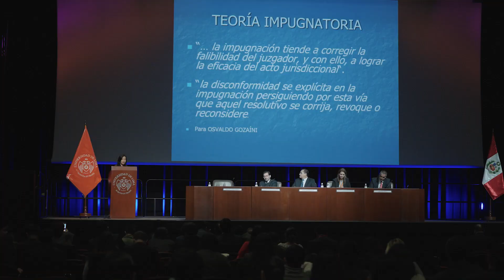ULIMA - Reflexiones de expertos locales e internacionales sobre el derecho procesal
Con el fin de intercambiar experiencias, conocimientos y reflexiones que contribuyan a mejorar el derecho procesal y su aplicación, la Facultad de Derecho de la Universidad de Lima organizó el 26 y el 27 de octubre el seminario “Hacia un proceso efectivo. La modernización de los recursos procesales”, que convocó a expertos locales e internacionales.